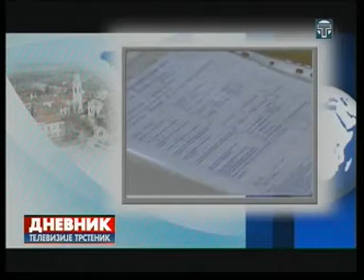Dnevnik 08 07 2013